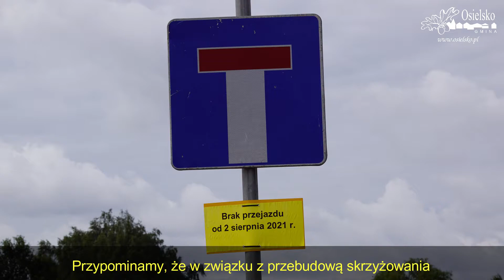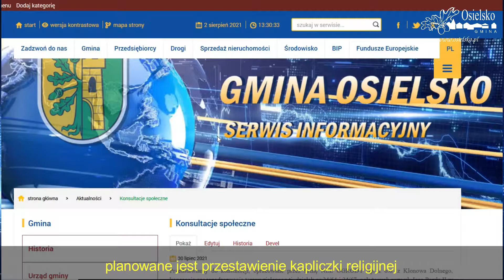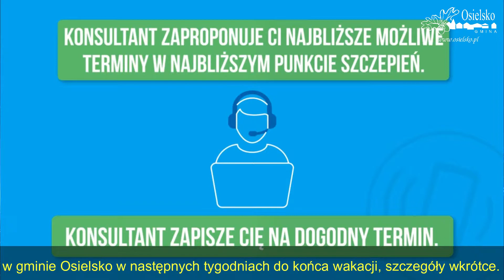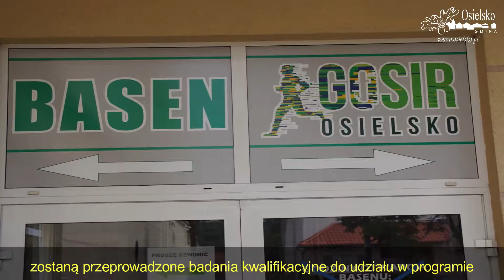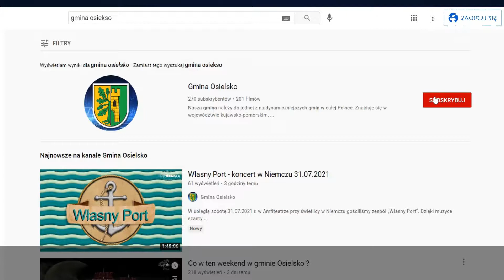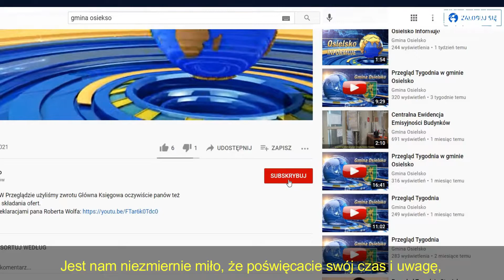Przegląd Tygodnia w gminie Osielsko